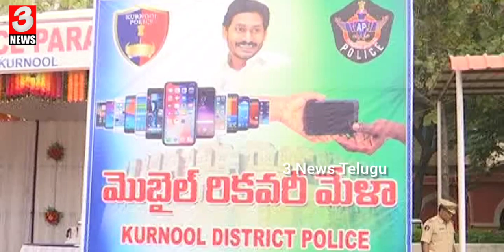కర్నూలలో 1921 సెల్ ఫోన్లను రికవరీ చేసిన పోలీసులు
3 News telugu is Entertainment of All South Indian Celebrity Video Clips, Political Affairs,Fun, Entertainment, Gossips, Filmy News, Political News, Telugu News,Special Stories in Telugu States etc.. All Videos we Presenting in a Short and crispy format. If you want to get all these videos in 3 News telugu.

Note: NOTE : All content used is copyright to 3 News Telugu

All Copyrights Reserved @3NewsTelugu.